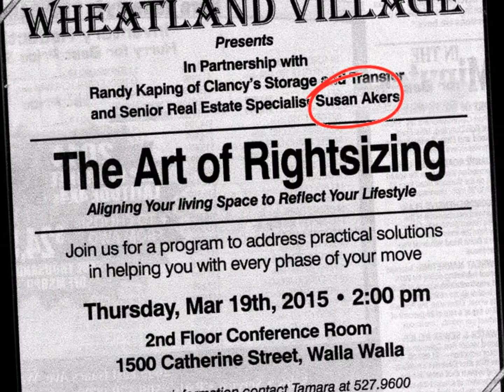Walla Walla Realtor, Susan Akers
Susan Akers, Walla Walla Realtor

Pledge to Clients:
Honesty and integrity is my pledge I work by. This allows me to build lasting relationships with buyers, sellers, and fellow realtors too. Buying or selling should be a pleasant journey. Helping to increase your net worth.

Professional Experience:
Washington State Licensed Realtor
Member of the Walla Walla Association of Realtors and MLS
Member of the Washington Association of Realtors
Member of the National Association of Realtors
SRES Certified - Senior Real Estate Specialist (designation Baby Booms)
ABR & CRIS (Certified Residential Investment Specialist)
123 Relocation

Specialty Markets:
Buyer & Seller Representative
First Time Home Buyers
Residential
Senior Programs

Personal Information:
I believe in the Walla Walla community and have raised three children here. I'm a seasoned realtor and marketer, with a record of success in negotiating and closing transactions. I look forward to assisting you with the sale and purchase of your next home.